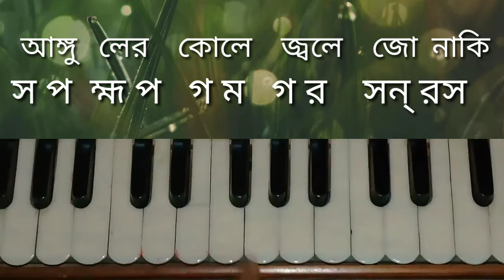যাও পাখি বলো হাওয়া ছলো ছলো /jao pakhi bolo haoa cholo cholo /harmonium class by mou music.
যাও পাখি বলো হাওয়া ছলো ছলো /jao pakhi bolo haoa cholo cholo /harmonium class by mou music harmonium tutorial.
অন্যান্য গানের লিংক

কি করে মানুষ হবো

 লাল পাহারির দেসে জা

ধিতাং ধিতাং বলে  কে মাদলে

ধিতাং ধিতাং বলে কে মাদলে তান

বুলবুল পাখি ময়না টিয়ে

পৌষ তোদের ডাক দিয়েছে

ক এ কলা খ এ খাই